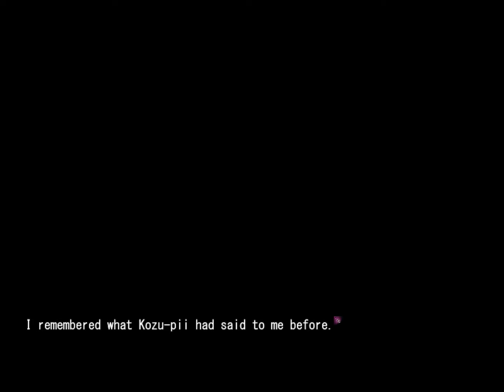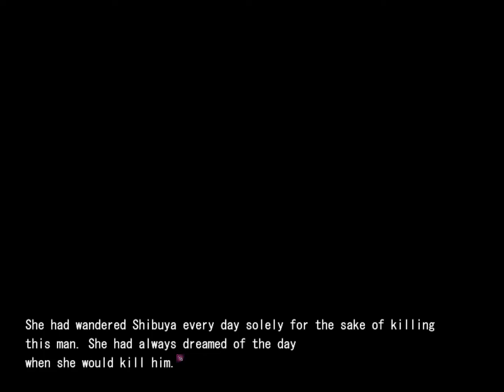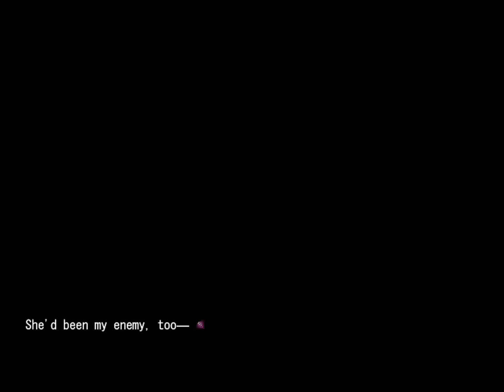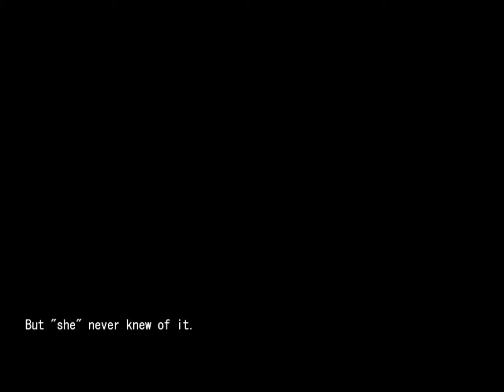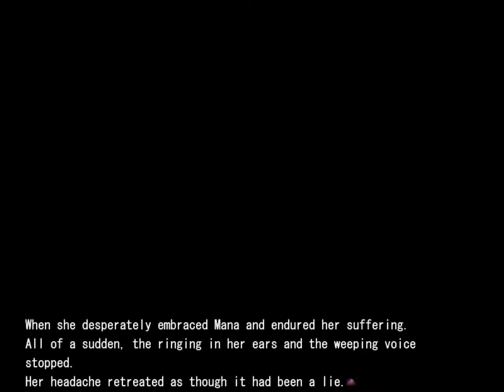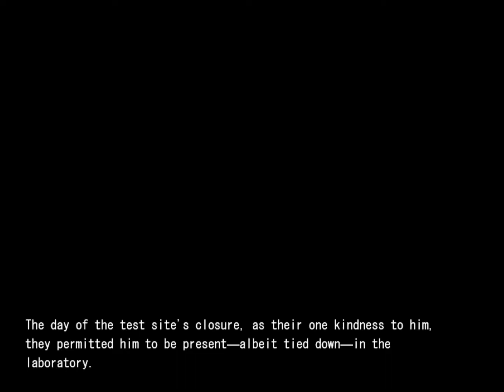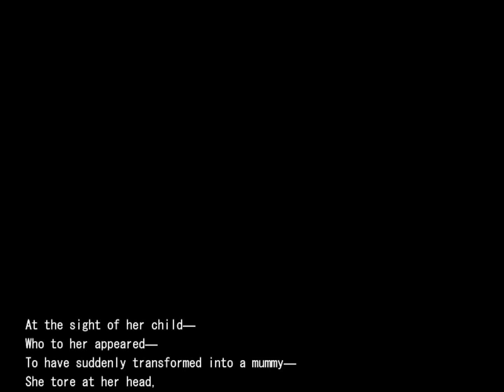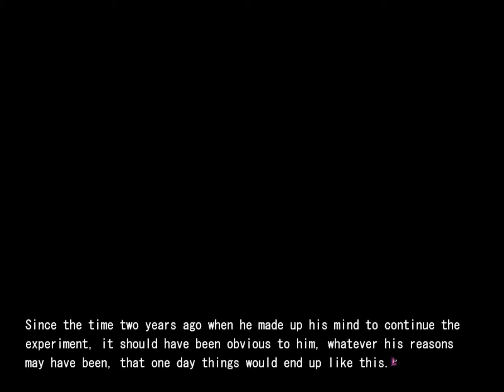Chaos;Head VN Walkthrough - Part 53